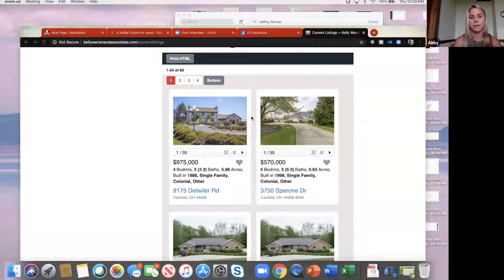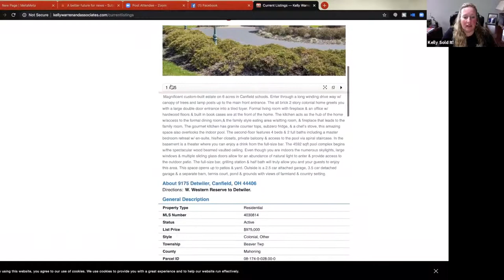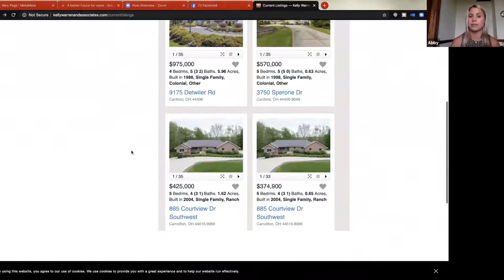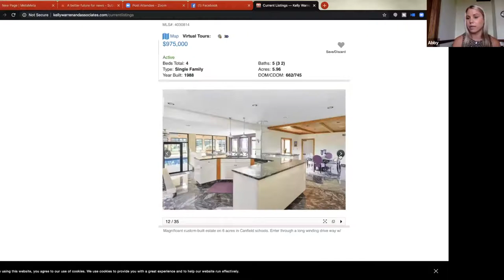Real Estate Update with Kelly Warren | The Real T 6-18-20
In this episode of The Real T, Abby Masluk is joined by Kelly Warren of Kelly Warren & Associates Real Estate Solutions to give an update on the latest happenings in the Mahoning Valley real estate market.

Maskluk and Warren also discuss what features buyers are looking for, tips for selling a home quickly and current hot listings offered by Kelly Warren & Associates, and the effect of the coronavirus on the market.

Warren says market did slow down at the beginning of the pandemic but now that the public knows more about the virus and what precautions to take, sales are picking up again.

“People have decided that, even though it’s important to be cautious, they still have the need to buy and sell and they're doing so,” says Warren.